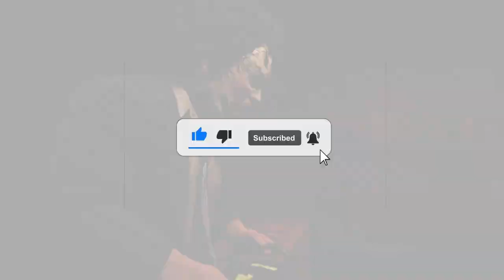INSANE 2v4 WIN - Leatherface still the BOSS in Texas Chainsaw Massacre Game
Hey guys, today i show you a nice 2v4 Game with my leatherface build , with these perks you will dominate your games as family in the texas chainsaw massacre game!

Leatherface guide, Leatherface tips, Leatherface Build

Let me know your opinion in the comments below! :)

PEACE